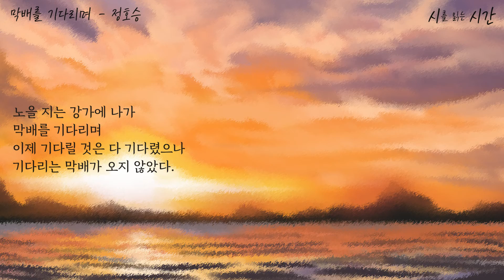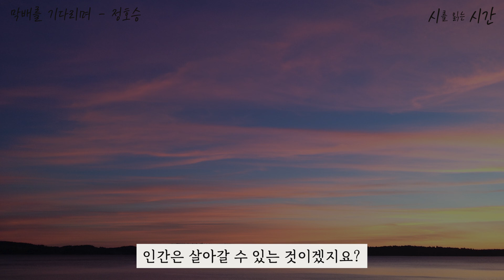막배를 기다리며/정호승(시를 읽는 시간)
막배를 기다리며
              - 정호승

노을 지는 강가에 나가
막배를 기다리며
이제 기다릴 것은 다 기다렸으나
기다리는 막배가 오지 않았다.